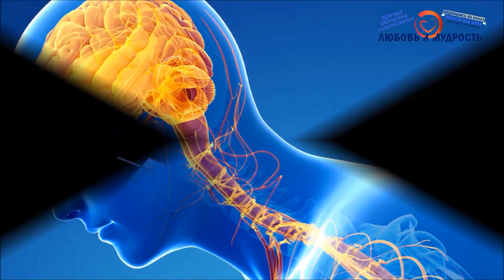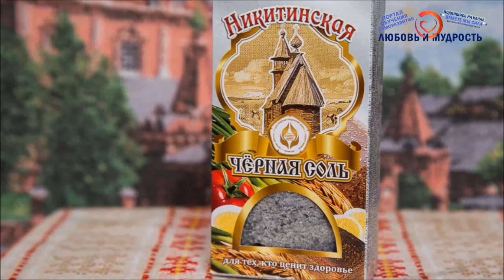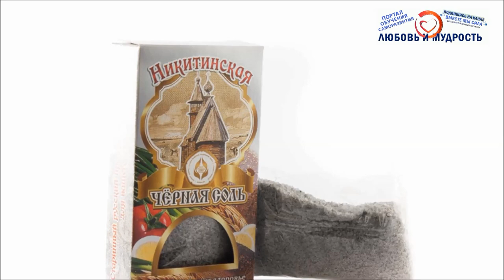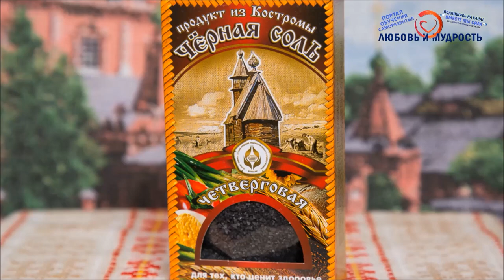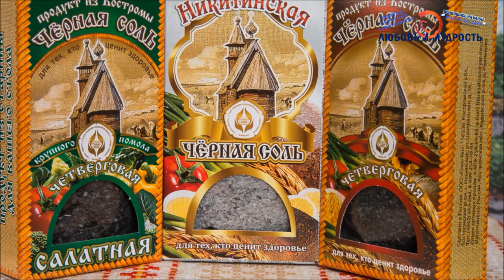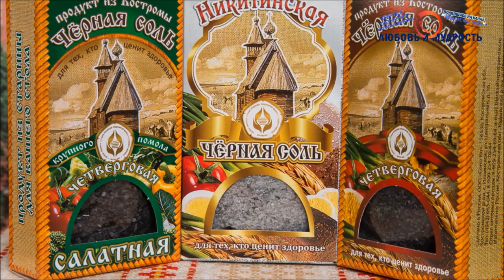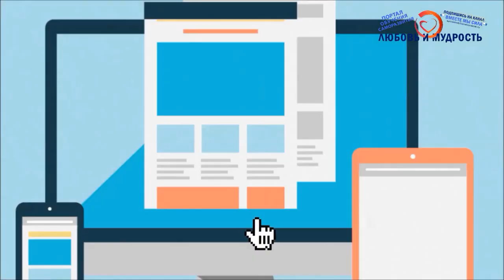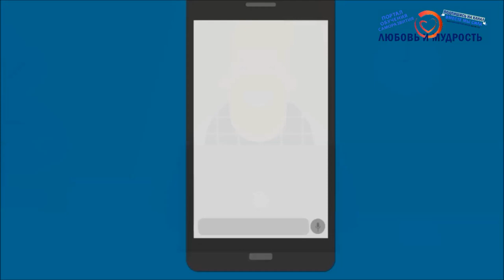Индийская и четверговая черная соль польза и вред. Рецепты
Также смотрите о самых важных принципах правильного питания, а сегодня друзья мы расскажем что такое и даже чем полезна индийская и четверговая черная соль. Поговорим про пользу и вред черной соли индийской и четверговой. Конечно же, дадим рецепты четверговой черной соли и многое другое.

Советуем также посмотреть вообще весь плейлист видео о здоровье и правильном питании на канале обучения и саморазвития

А для тех, кто хочет перечитать и ознакомится с содержанием данного видео внимательнее, то печатную, вернее текстовую версию вы можете найти на нашем официальном сайте по ссылке

Ну а на этом всё, пишите вопросы и дополнения к видео, мы стараемся регулярно читать и отвечать на все комментарии. Все контакты по любым вопросам в шапке и описании канала. Всем всех Благ, Мудрости, Любви и Добра.